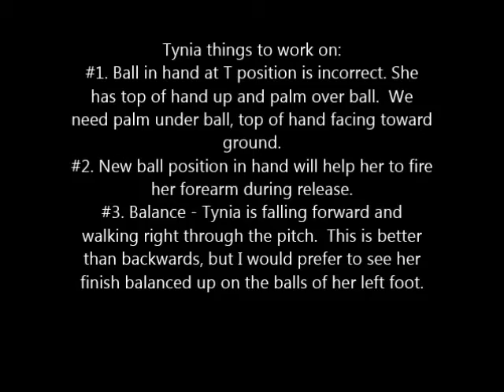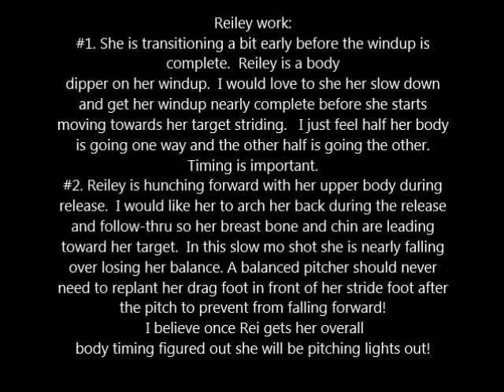RAYS U18 pitching club June 2016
High School softball pitching.